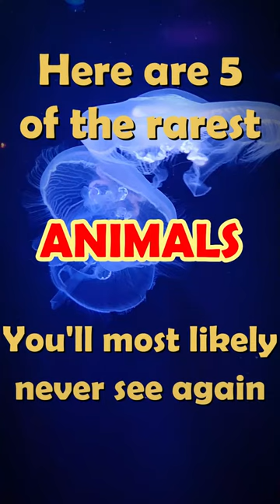Top 5 Rarest Animals | Extinct Animals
This video presents some of the rarest animals throughout history.